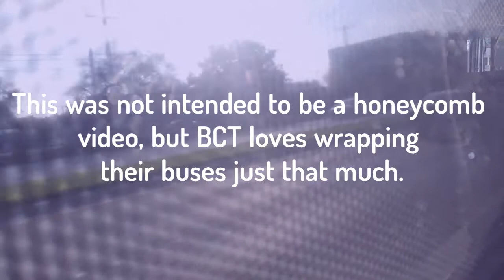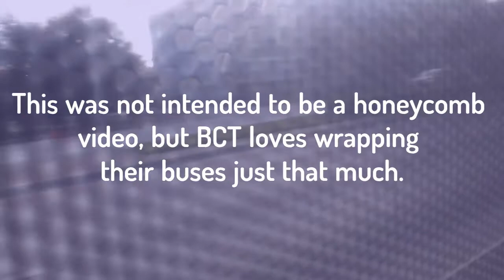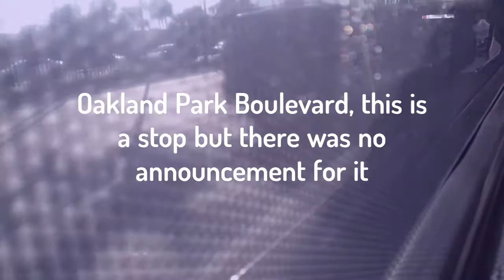[ROUTE SHOWCASE] Broward County Transit (Florida) Route 441 Breeze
Route 441 Breeze Southbound to Golden Glades Park & Ride.
"Breeze" routes are BCT's brand of Limited-Stop routes which provide faster service along Broward's busiest corridors, by limiting stops to major intersections only. Due to C0V1D-related service reductions, the only other Breeze route in operation is the US1 Breeze (Rt 101).

Video covers:
Southgate & NW 62nd: 0:00
Prospect and Oakland Park: 3:55
Stirling and Johnson: 9:32

Vehicle is a 2013 NABI 40-LFW Hybrid numbered 1335 based in the Copans Depot located in the Northern part of the county (houses buses 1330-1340 in this range). Bus 1337 is pictured in the thumbnail as an appropriate picture of 1335 could not be taken nor found.
Powertrain:
Engine: Cummins ISL9
Hybrid Propulsion System: Allison H40EP (Serial)